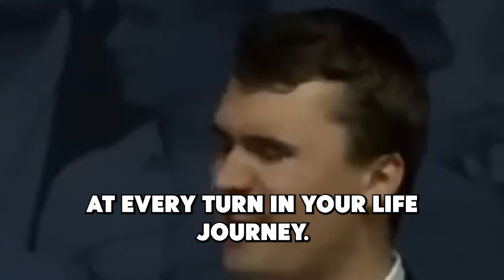Charlie Kirk roasted arrogant Student | MM